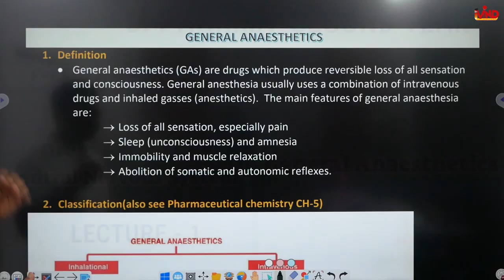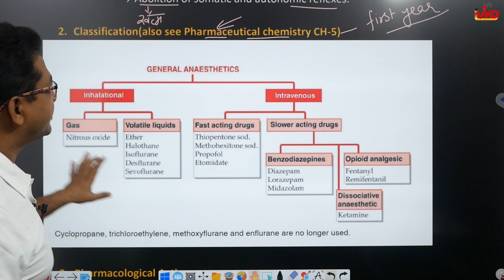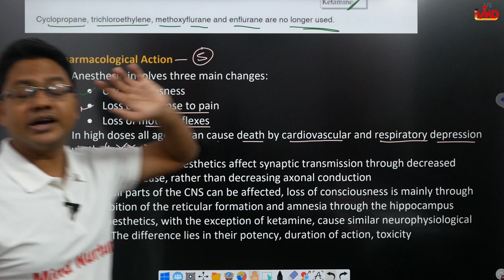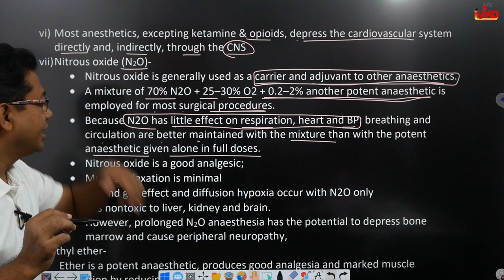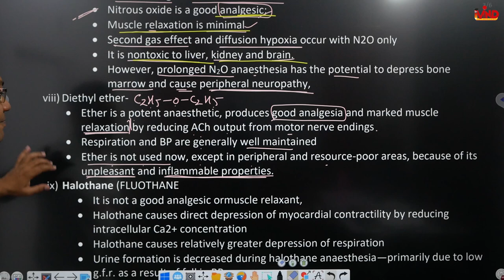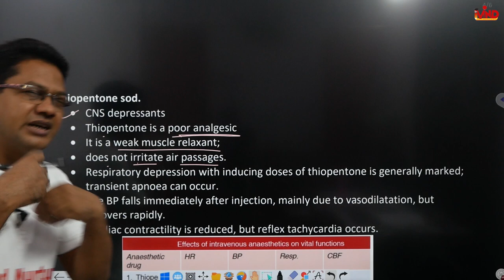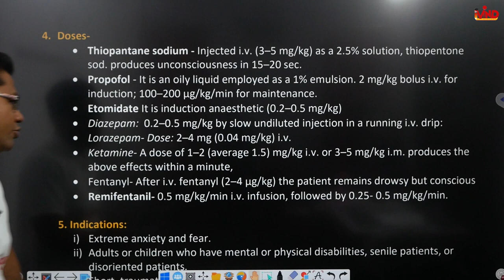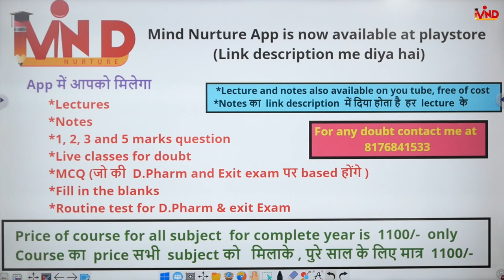General anaesthetics | CH-4 | L-1 | Pharmacology | Drugs acting on CNS | D.Pharm second year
Link for app...
Link for notes...